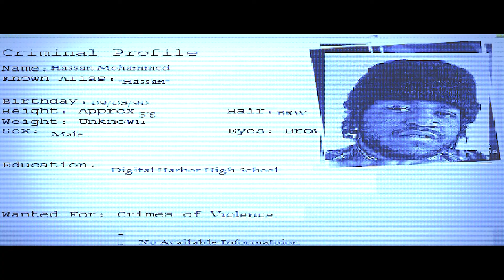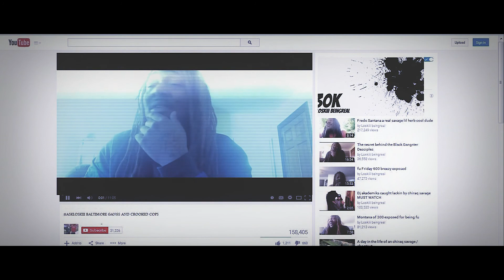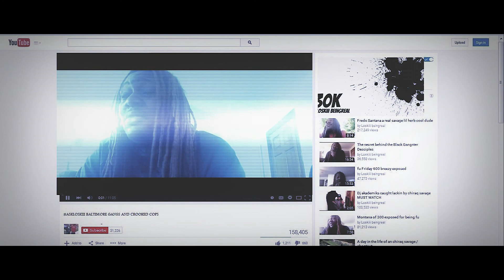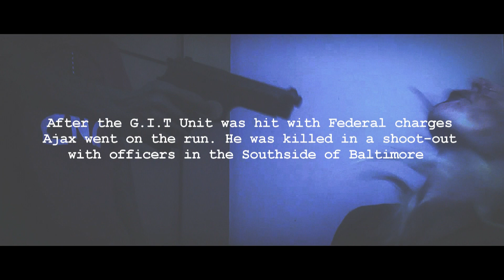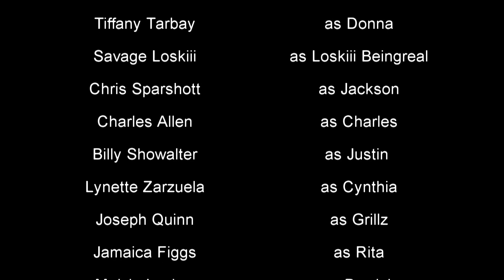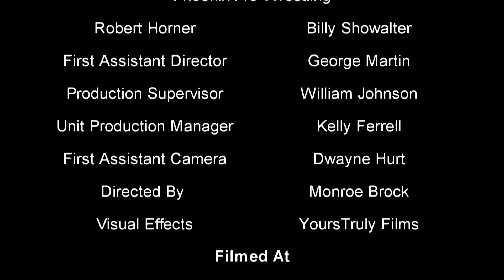Bus Line Blues (2016 Movie)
Bus Line Blues the movie Directed by Monroe Brock

Description

"Bus Line Blues ” is an epic drama/suspense that takes us into the darkest corners of the gang underworld. Father Detective Barnes ,and son Justin Barnes arrange a not so by the book sting operation on two of Baltimore City's most violent gangs, but the balance of this operation is outweighed by lies, deceit, and dark secrets …surrounded by annamosity and potential tragedy.

Plot Outline

A teenage boy named Justin gets involved with a Baltimore Police Department sting operation on two of the most violent gangs in the city who are currently waging war on each other. Placing himself in the line of fire.